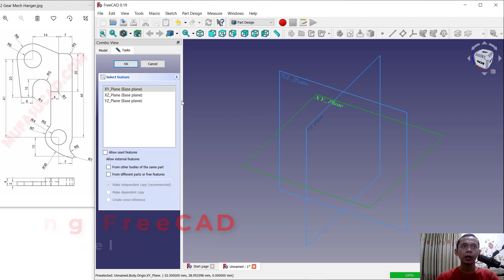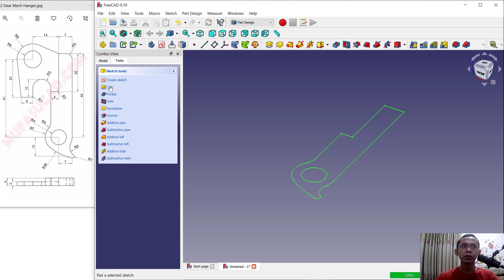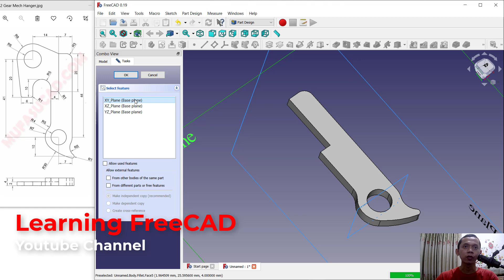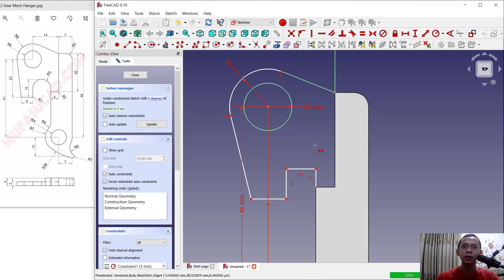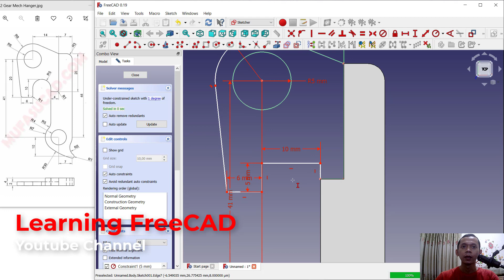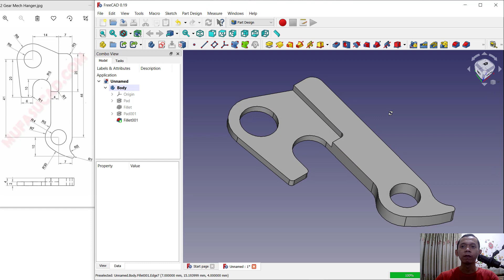Exercise 22 Gear Mech Hanger | FreeCAD Basic Part Design Tutorial For Beginner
Learn freecad basic 3d workbench tutorial for beginner